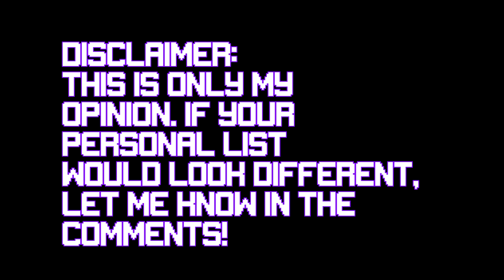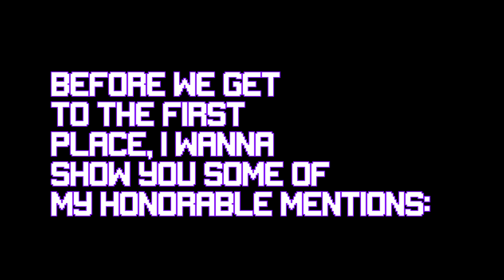TOP 10 YUNG GRAVY SONGS!